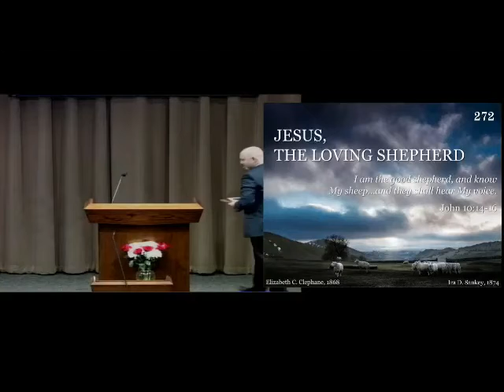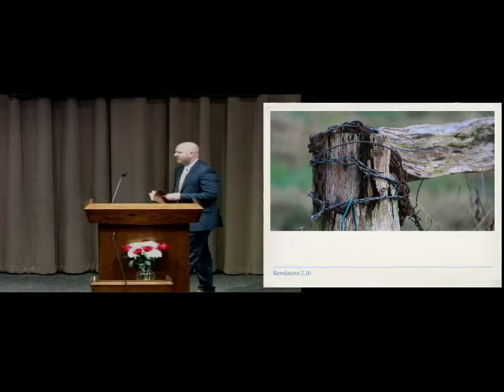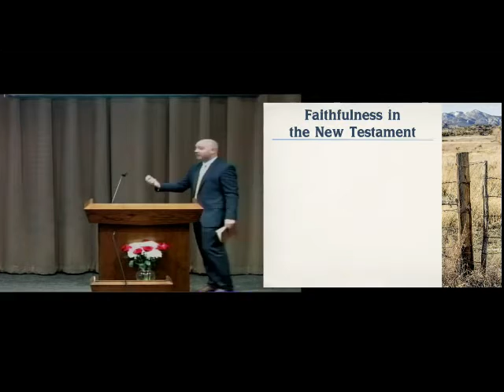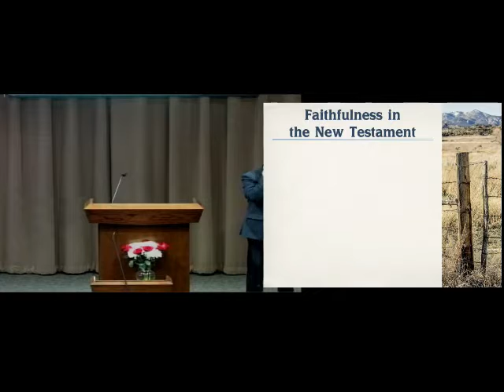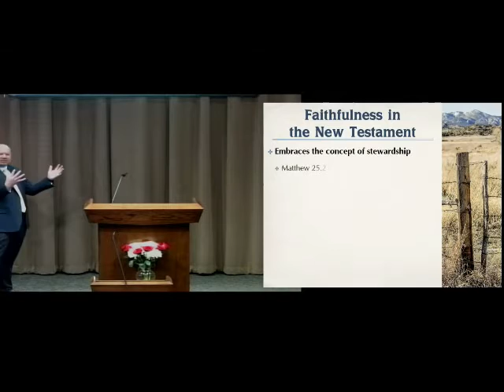What Faithfulness Looks Like 13Jun21 Tyler Sams